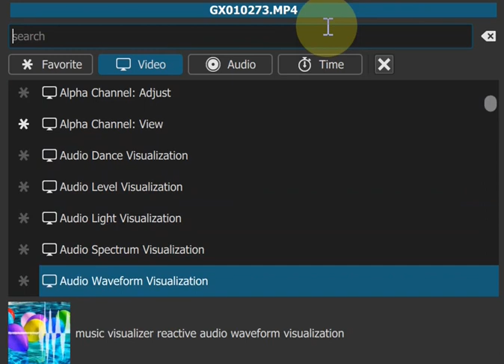Shotcut version 22.09 Quick Look